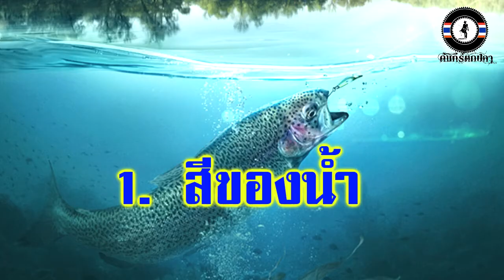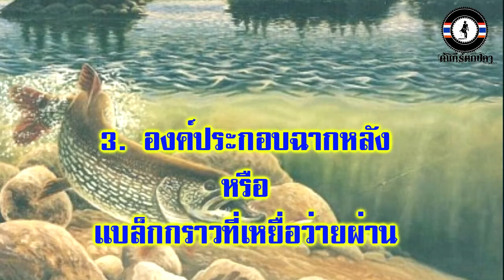สีของเหยื่อปลอม | กับการมองเห็น | ของปลา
หลายๆท่านที่ชื่นชอบการตกปลาด้วยเหยื่อปลอม หลายคนคงมีวิธีเลือกสีของเหยื่อปลอมในแบบของตนเอง จะเลือกสีสมจริงคือลักษณะสีเหมือนปลาเหยื่อจริงๆทุกประการหรือจะเลือกสีสันสดใสต้องตาต้องใจเหล่าปลาล่าเหยื่อผู้หิวกระหายก็แล้วแต่ประสบการณ์และกลเม็ดของแต่ละคน
คลิปนี้จะแนะนำทราบถึงองค์ประกอบหลักๆ และ สิ่งที่เราควรให้ความสำคับเพิ่มขึ้นแล้ว เราก็อาจจะแก้ไขปรับเปลี่ยน วิธีการเลือกซื้อเหยื่อของเราได้คุ้มค่า และ ให้ผลลัพทธ์ได้ดียิ่งขึ้น